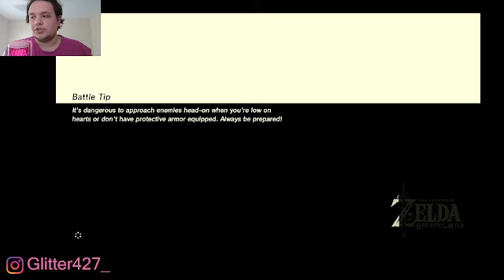Zelda Breath of the Wild Episode 8 [Dave Plays]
the dialogue episode (pt1)